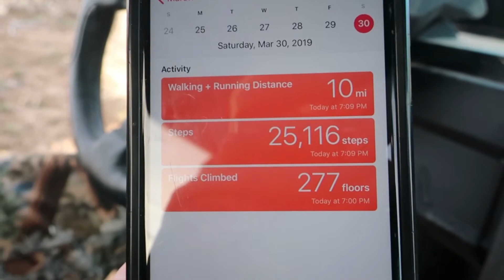Shed hunting 2019 Mid day miles!!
Shed hunting 2019!! Mid day miles with Dylan!!